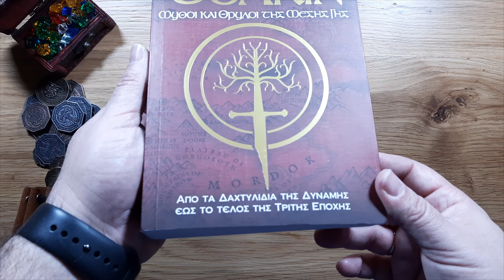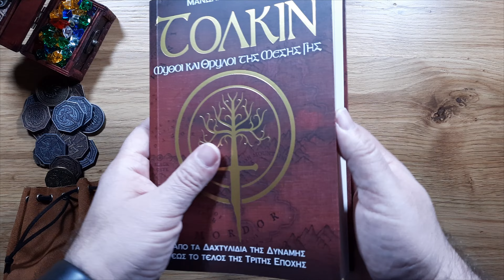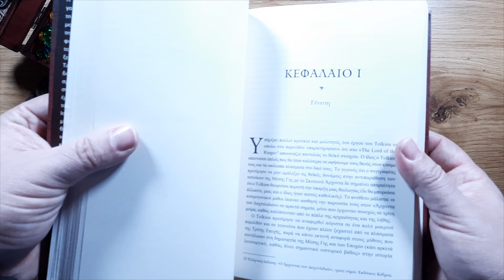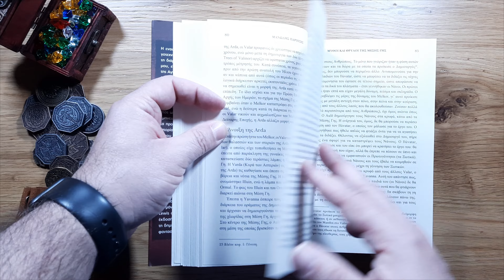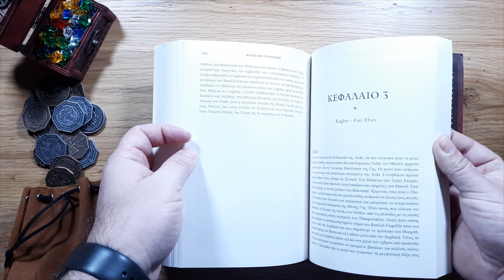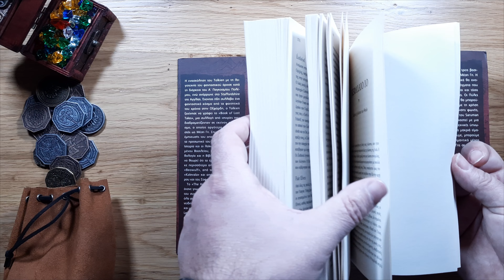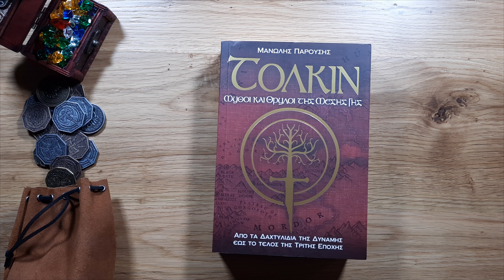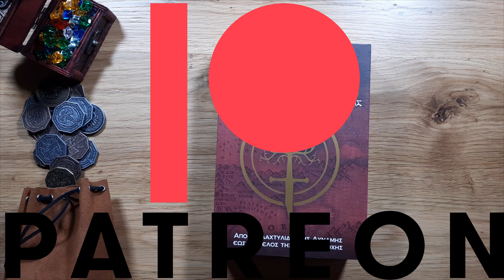ΜΥΘΟΙ ΚΑΙ ΘΡΥΛΟΙ ΤΗΣ ΜΕΣΗΣ ΓΗΣ - Παρουσίαση Βιβλίου & GIVEAWAY (CLOSED)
Συνεχίζουμε τη σείρα βίντεο στα οποία παρουσιάζουμε βιβλία για το έργο του J.R.R. Tolkien. Σήμερα έχουμε κάτι διαφορετικό καθώς δε θα παρουσιάσουμε κάποιο βιβλίο γραμμένο από τον Τολκιν αλλά το ΜΥΘΟΙ ΚΑΙ ΘΡΥΛΟΙ ΤΗΣ ΜΕΣΗΣ ΓΗΣ του Μανώλη Παρούση.
Το βιβλίο αυτό κυκλόφορησε πρόσφατα από τις εκδόσεις ANUBIS. Ο Μανώλης Παρούσης ασχολήθηκε από νεαρή ηλικία με τη συγγραφή και έκανε τα πρώτα του βήματα ως συγγραφέας βιβλίων πληροφορικής και τεχνολογίας. Το ιδιαίτερο ενδιαφέρον του για τη λογοτεχνία του Φανταστικού τον οδήγησε στη συγγραφή έργων αναφοράς με αντικείμενο κυρίως το λογοτεχνικό σύμπαν του J.R.R. Tolkien, το οποίο ανέλυσε διεξοδικά μετά από πολυετή έρευνα, αξιοποιώντας πληθώρα πηγών και προσφέροντας στο αναγνωστικό κοινό μια εμπεριστατωμένη θεώρηση του έργου του διάσημου Βρετανού συγγραφέα.